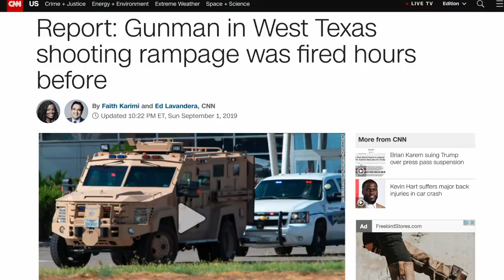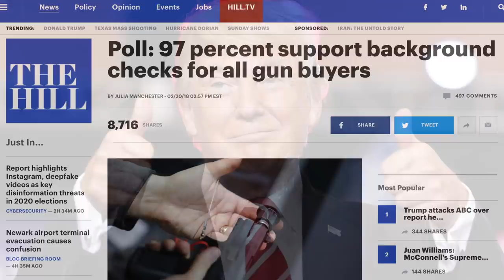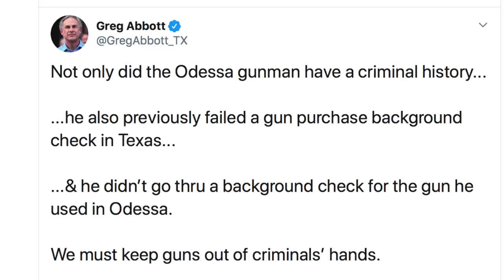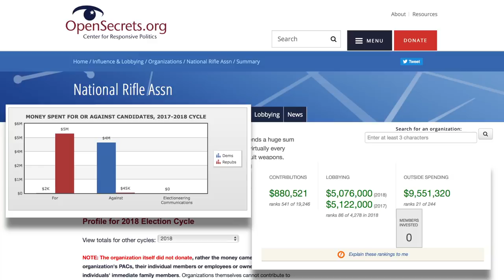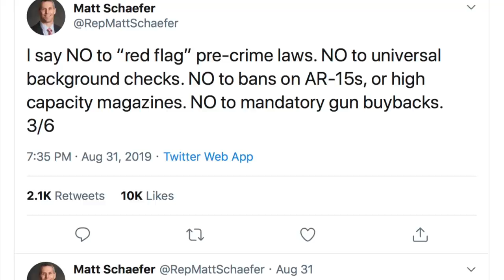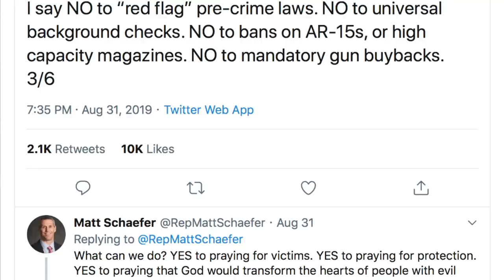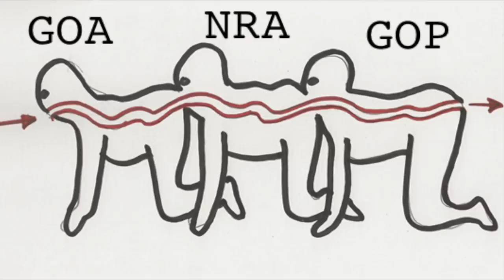Trump Pretending He Didn't JUST Endorse Universal Background Checks Weeks Ago